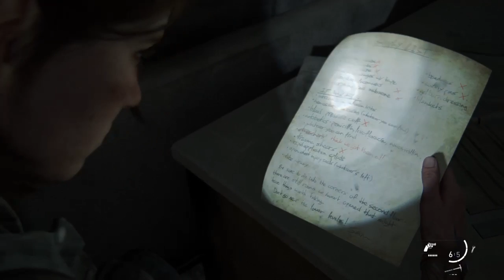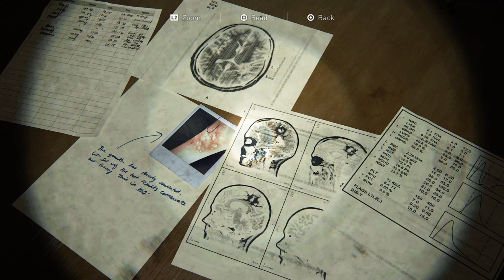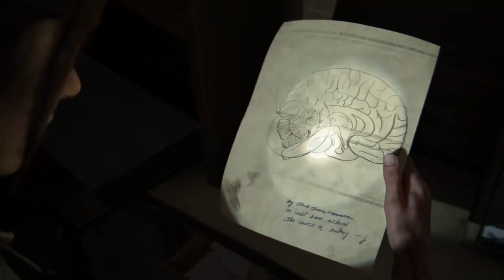The Last of Us part 2-Gameplay walkthrough PART 13 (The story continues)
7 years after the predecessor the whole story walkthrough will be uploaded so don’t forget to tune in and anyone who likes the video please leave a comment so that I can know and respond to you with your wishes of what games you would like to see the story Walkthrough in future.